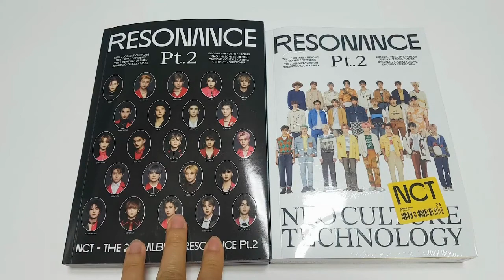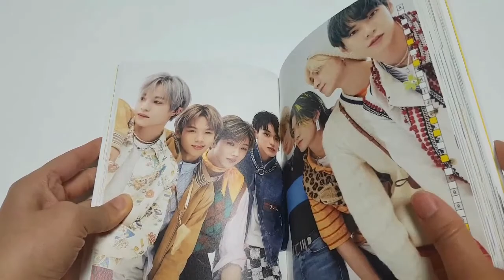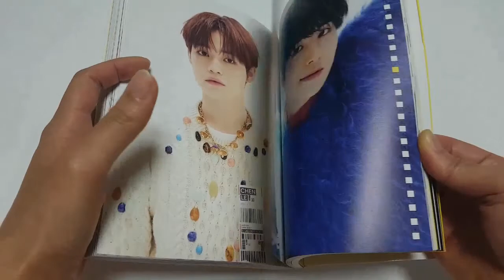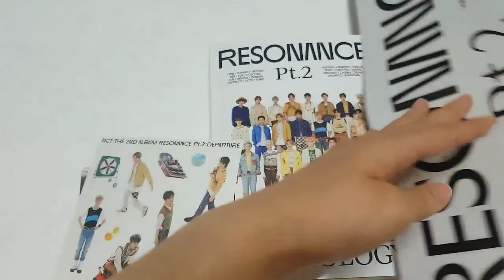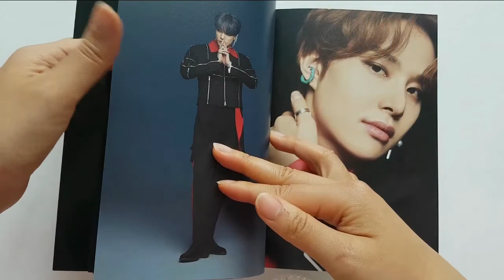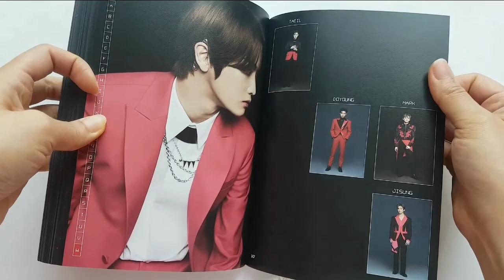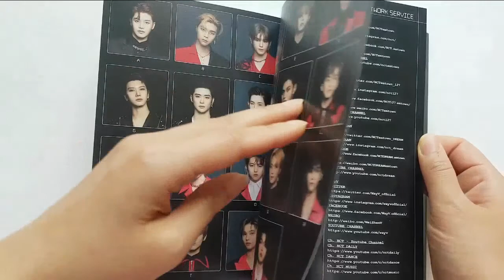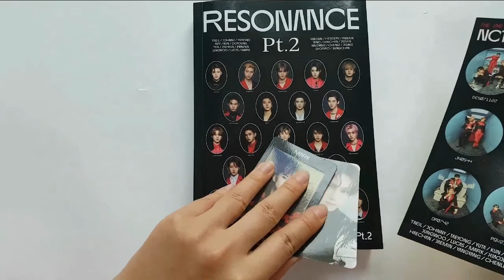[UNBOXING] NCT The 2nd Album RESONANCE Pt.2 (Arrival + Departure Ver) 엔시티 더 세컨드 앨범 레조넌스 파트2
[ALBUM INFO]

Photobook 224p
CD-R
Folded Poster
Sticker (Random 1 of 2)
Access Card (Random 1 of 23)
Photocard (Random 1 of 23)

Arrival Ver.
- 포토카드 : 23종 중 랜덤 1종 증정
- ACCESS카드 : 23종 중 랜덤 1종 증정
- 반칼스티커 : 2종 중 랜덤 1종 증정
- 접지포스터 : 1종 증정